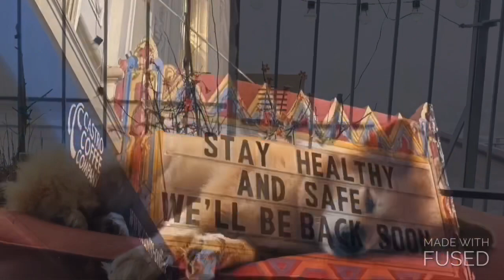Boba’s having mix dreams